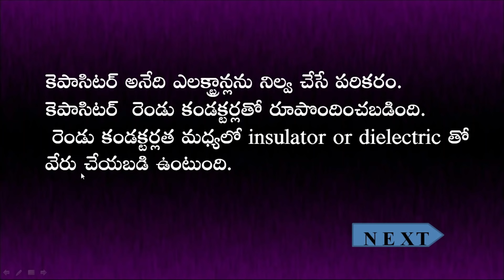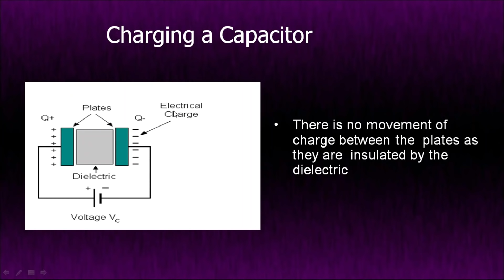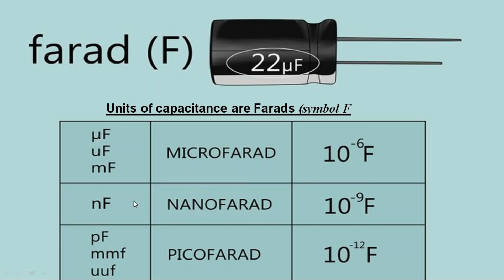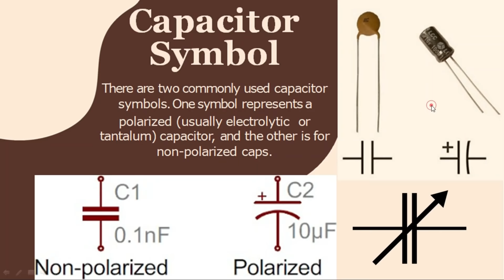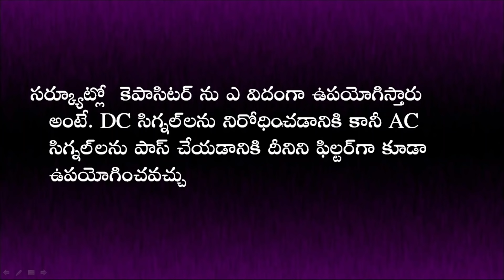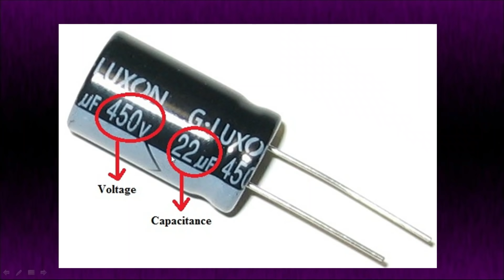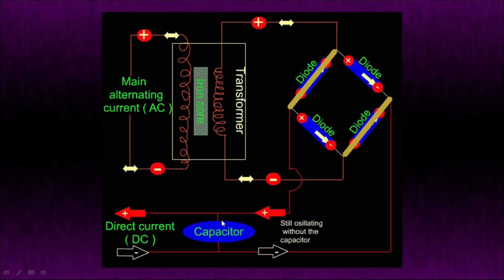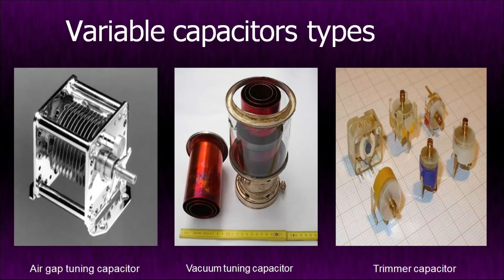what is capacitor in Telugu#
కెపాసిటర్ అనేది ఎలక్ట్రాన్లను నిల్వ చేసే పరికరం.
కెపాసిటర్  రెండు కండక్టర్లతో రూపొందించబడింది.
 రెండు కండక్టర్లత మధ్యలో insulator or dielectric తో వేరు చేయబడి ఉంటుంది.Capacitors are made  from two parallel  metal plates  separated by an  insulator called a  dielectric.కెపాసిటర్లో ఉండే dielectric  ని కాగితం, ప్లాస్టిక్, మైకా, సిరామిక్, గాజు, వాక్యూమ్ లేదా అలాంటి ఇతర వాహక పదార్థాలతో తయారు చేయవచ్చు
  India
• Golden Repairing Tips Received on my telegram channel